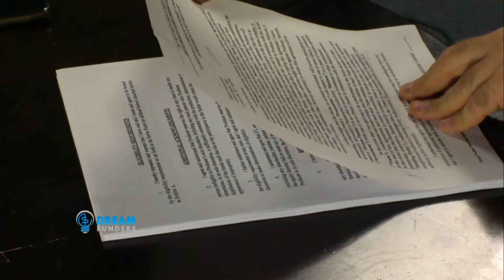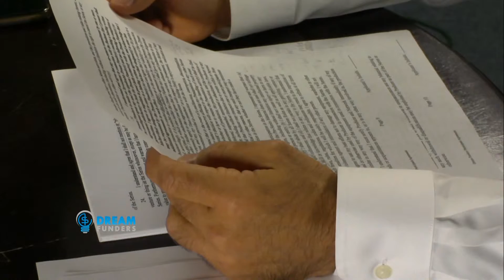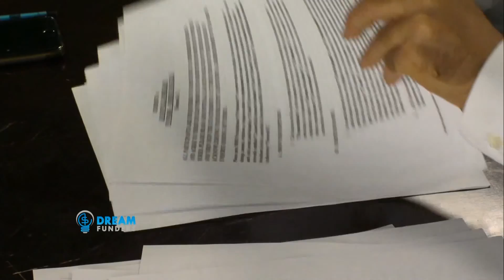Dream Funders 101 PT 2